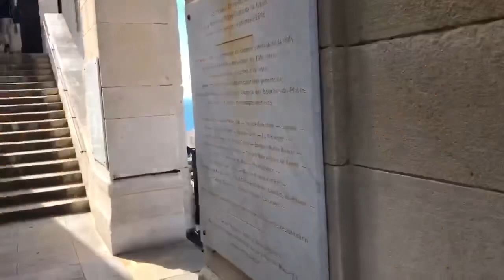NOTRE DAME DE LA GARDE MARSEILLE FRANCE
Notre-Dame de la Garde is a Catholic basilica in Marseille, France, and the city's best-known symbol. The site of a popular Assumption Day pilgrimage, it was the most visited site in ...
Ecclesiastical or organizational status: Minor basilica
Year consecrated: 1864
District: Archdiocese of Marseille
Style: Byzantine Revival